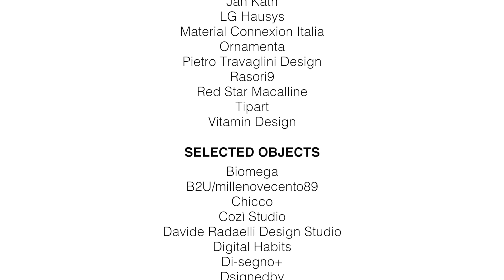Video Preview | 15 anni di design al Superstudio con SUPERDESIGN SHOW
con Gisella Borioli, CEO Superstudio Group e Carolina Nisivoccia, Art Director SuperDesign Show, in collaborazione con DDN.
00:00 – 01:57 | 32 anni di Superstudio: nasce il Tortona District
01:58 -  07:10 | SuperDesign Show, il nuovo progetto di Superstudio
Video realizzato da Imagery Multimedia
Audio presa diretta / Post produzione audio realizzata da Studio B recording